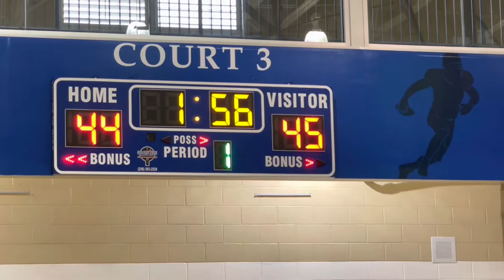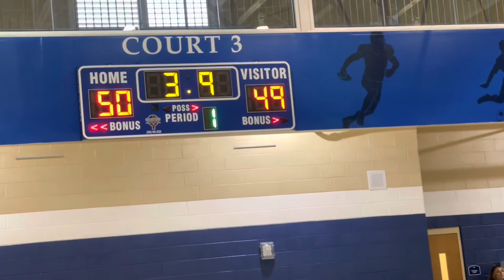Southern Kings 17U vs TSF Elite - On The Radar Sweet 16